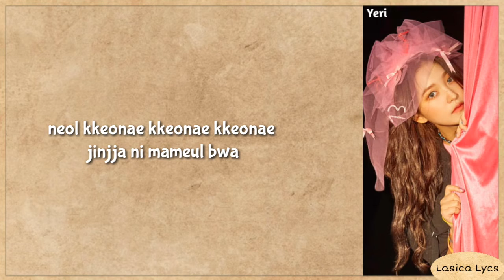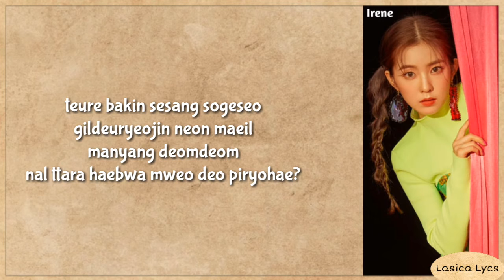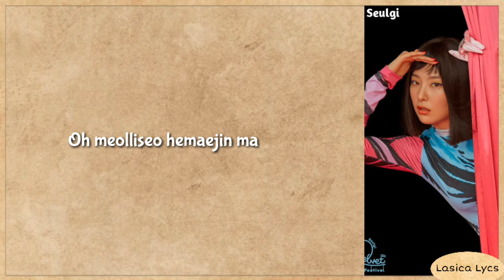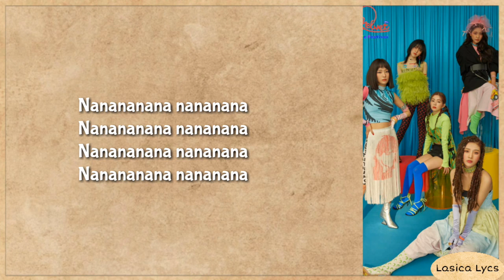Red Velvet (레드벨벳) - Zimzalabim (짐살라빔) Easy Lyrics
The song and the picture are all belongs to SM Entertainment